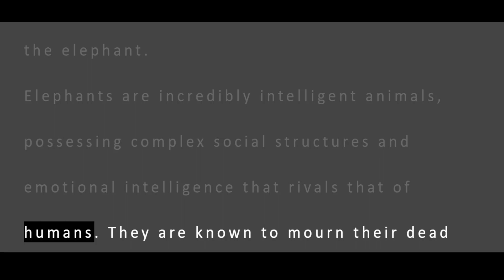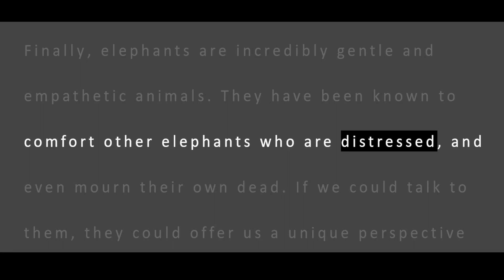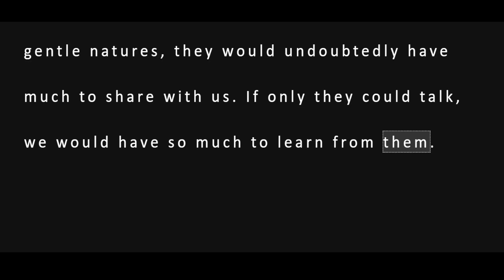ChatGPT | The Fascinating Conversations We Could Have with Talking Elephants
Have you ever wondered which animal would be the most interesting conversationalist if they could talk? In this video, we explore why elephants would be the most intriguing species to talk to, with their intelligence, remarkable memories, and gentle natures. Join us as we imagine the fascinating conversations we could have with these incredible creatures.